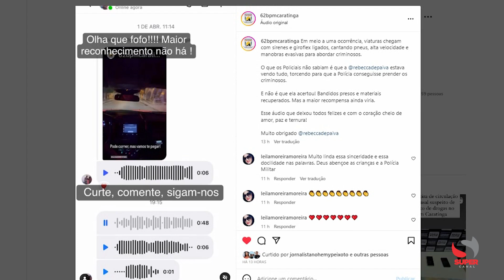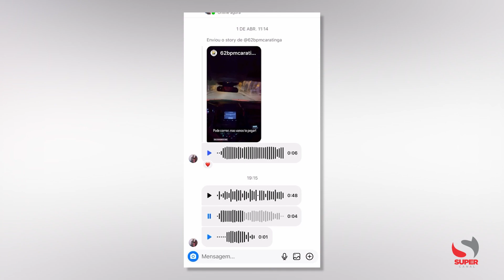O amor de uma criança pela Polícia Militar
Em meio a uma operação realizada pela Polícia Militar na noite desta terça-feira (25/04), no bairro Esplanada, em Caratinga, uma criança observando toda a ação dos militares.

Um trabalho árduo e intenso por parte dos policiais e um carinho e amor imensurável por parte da doce criança. Uma recompensa linda, vinda de uma voz suave, delicada e acolhedora, de uma menina que mandou um áudio para a página do 62⁰ BPM, nas redes sociais e que foi compartilhado pelos militares.

Um áudio que deixou todos emocionados e com o coração cheio de amor, paz e ternura!